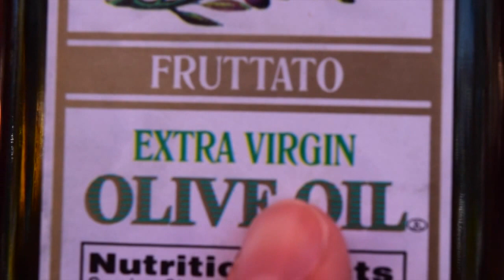THE VIEW!/ Vlog 34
-Cole Giannasca